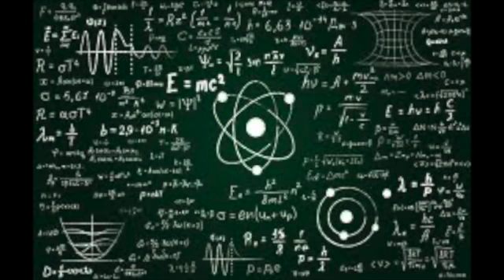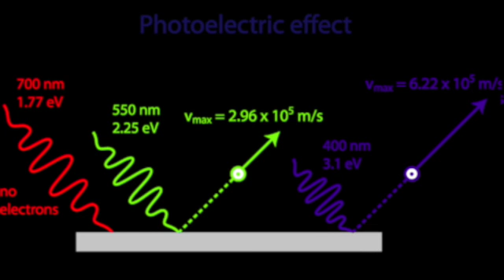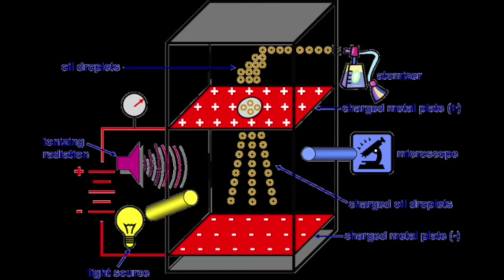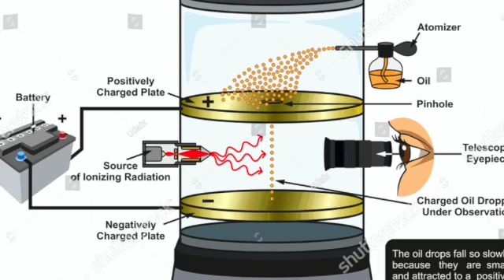Robert Millikan Project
This video is about Robert Millikan Project